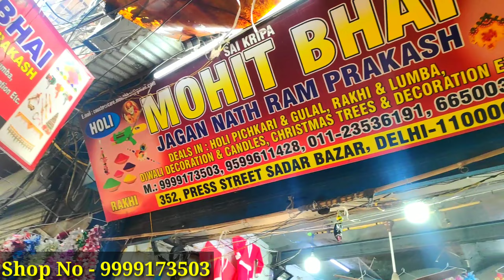Christmas Gift Items Wholesale Market In Delhi || Christmas Gifts, Santa Dresses, Christmas Tree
Christmas Gift Itmes Wholesale Market In Delhi, christmas decoration items images, christmas decoration items names, christmas decoration ideas, commercial christmas decorations clearance, municipal christmas decorations auction, commercial christmas decorations wholesale, commercial christmas animatronics, used christmas decorations for sale near me, resale christmas decorations, wholesale christmas ornaments to personalize, wholesale christmas gifts, x mas tree items
Shop Name -  Mohit Bhai

SHOP ADDRESS - Shop No, 329, Press St, Narain Market, Sadar Bazaar, Delhi, 110006

अपनी दुकान पर वीडियो शूट करवाने के लिए इस पर कॉल करें

Video Creater Name - 1. Abhinay Tiwari

                                       2. Happy Sharma

WARNING

ये वीडियो केवल मार्केटिंग ज्ञान के  ‌‌ उद्देश्य से और आपको भारत की हर उस दुकान के बारे में जानकारी देना जहॉ से आप सस्ता माल ले सकते है। SASTI DUNIA किसी प्रकार का पेड़ प्रमोशन नहीं करता । ग्राहक कोई भी समान खरीदने से पहले  अपनी समझ का सहारा ले । किसी भी प्रकार के नुकसान की जीमेदरी ग्राहक  की  होगी। SASTI DUNIA & Youtube  किसी भी प्रकार के नुकसान के जिम्मेदार नहीं होगे ।